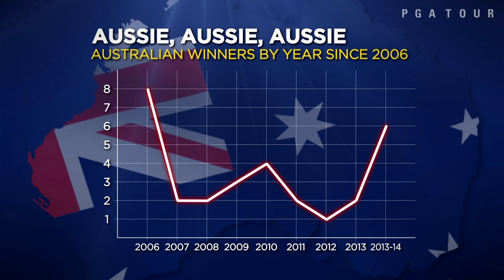Aussie dominance in 2014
We take a look at a dominant season by Australians on the PGA TOUR in this feature from "Inside the PGA TOUR"